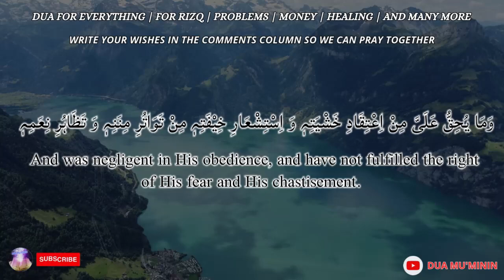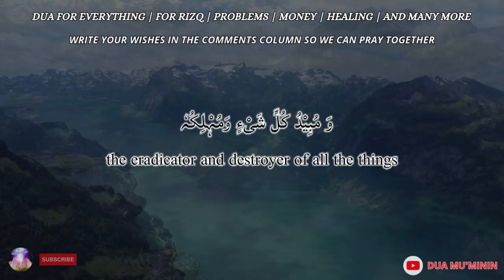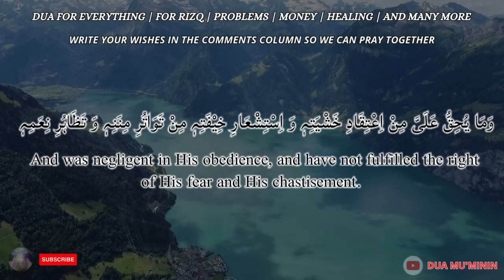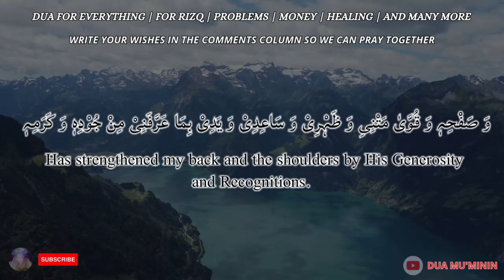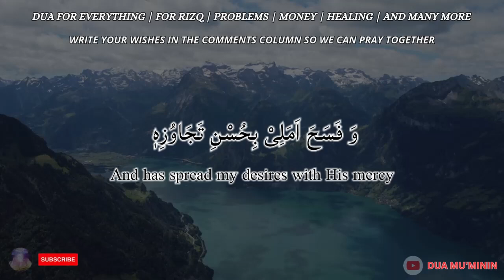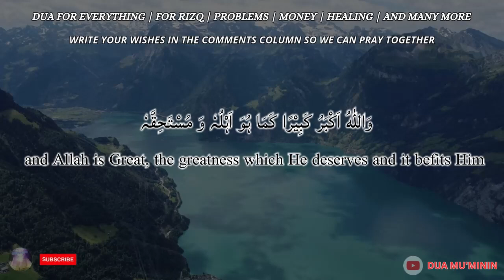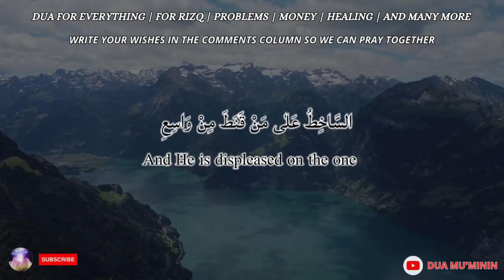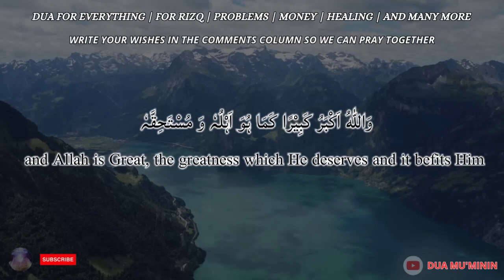WITH THIS VERY POWERFUL DUA YOU WILL KEEP YOURSELF AWAY FROM FAKE LOVE THAT HURT YOUR HEART